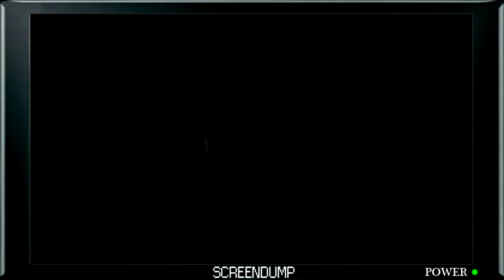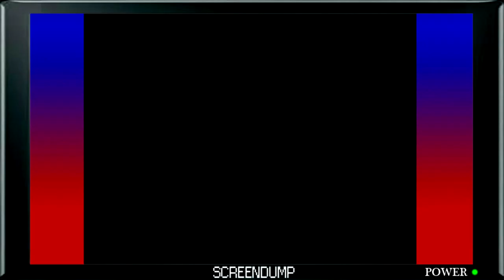Jumping Through Hoops - Banjo-Kazooie Episode 12 - ScreenDump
Jumping through hoops can also be considered a metaphor for life. Turns out Banjo-Kazooie is a lot deeper than we thought.